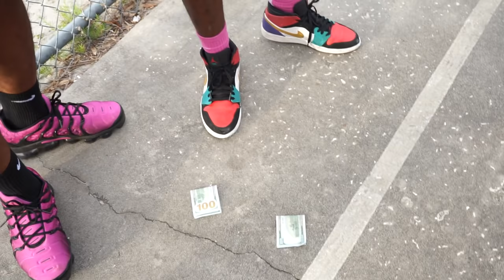Trash Talkers Wanted To FIGHT! 5v5 Basketball At The Park!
Heated session at the park. We went to war. Things got real tense. 5v5 basketball at the park got dangerous. We want all the smoke! Our new addition to the team Chauncey helped us a lot! How y'all feeling about Savage Squad? Coming to a court near you SOON!